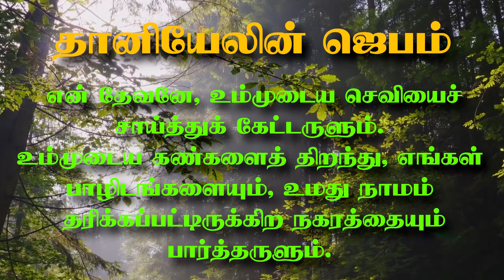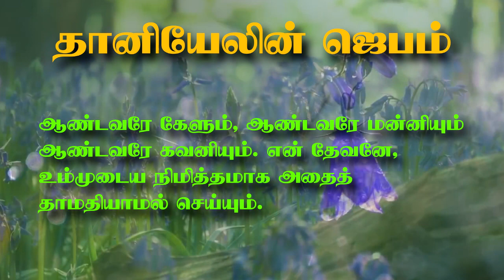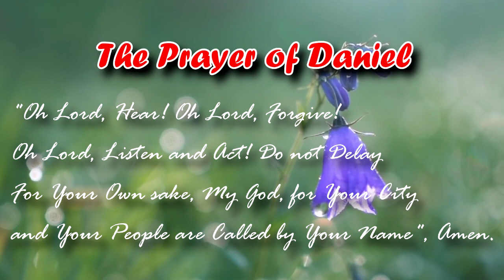The Prayer of Daniel | My Favourite Prayers | Tamil Christian Sermon | Pastor.S.Joyel Babu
Pastor.S.Joyel Babu
City Harvest A.G.Church
70 C, NVM Castle,
Lenin Nagar, Sanganoor Road,
Ganapathy, Coimbatore- 641 006